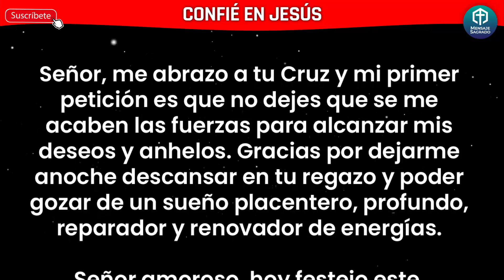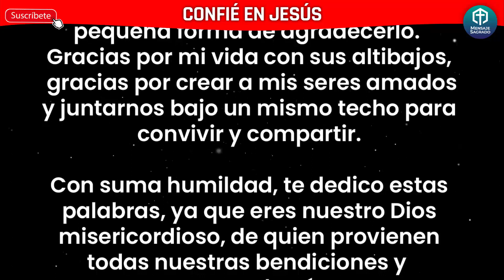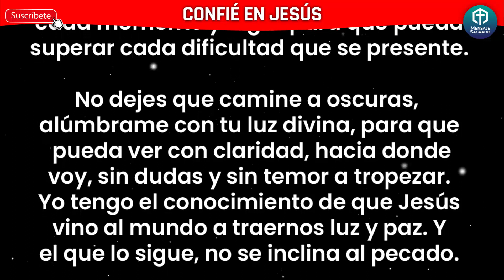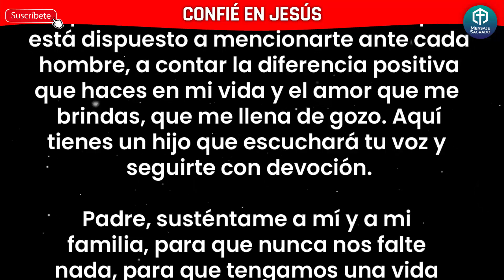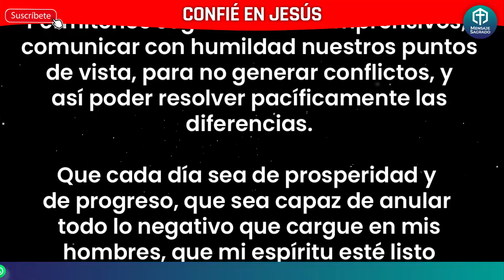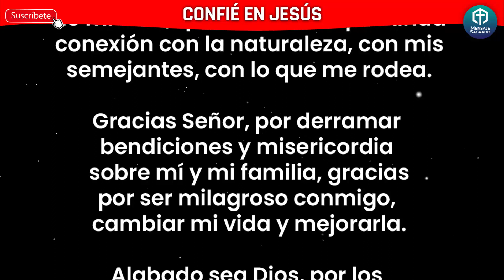😇Tuve fe en el Señor y al fin logré lo que tanto soñaba😇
Señor amoroso, hoy festejo este día más, y con esta plegaria es una pequeña forma de agradecerlo.
Gracias por mi vida con sus altibajos, gracias por crear a mis seres amados y juntarnos bajo un mismo techo para convivir y compartir.